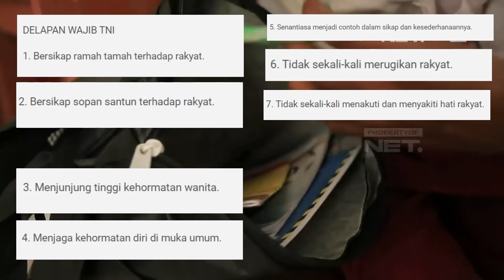JIWA KORSA SESUNGGUHNYA!! KEPALA PRAJURIT TNI DI H4NTAM LINGG1S OLEH PREMAN! BEGINI REAKSI TNI??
Saat ini tni adalah institusi yang paling di percayai masyarakat mengalahkan institusi lain yang ada di indonesia, hal itu karenakan kemanunggalan tni terrhadap rakyat tidak bisa di pisahkan lagi
Apa lagi institusi ini memiliki 8 wajib tni yang tentunya sangat pro rakyat salah satunya yaitu
1. Bersikap ramah tamah terhadap rakyat
2. Bersikap sopan santun terhadap rakyat
3. Menjunjung tinggi kehormatan Wanita
4. Menjaga kehormatan diri di muka umum
5. Senantiasa selalu menjadi contoh dalam sikap dan kesederhanaannya
6. Tidak sekali kali merugikan rakyat
7. Tidak sekali kali menakuti dan menyakiti hati rakyat
8. Menjadi contoh dan melopori usaha usaha untuk mengatasi kesulitan rakyat sekelilingnya